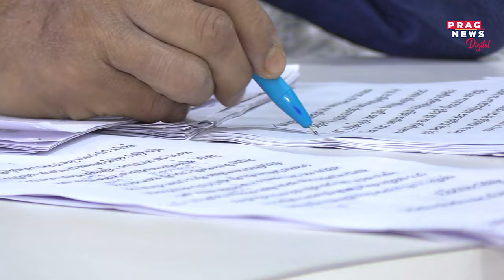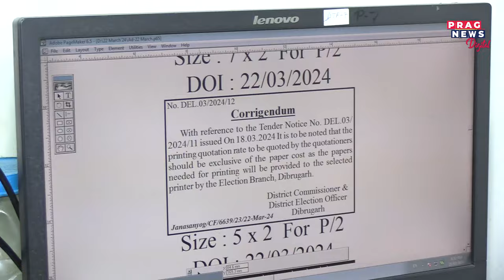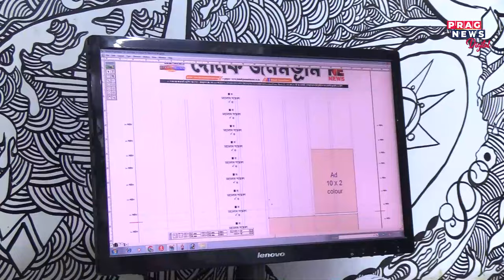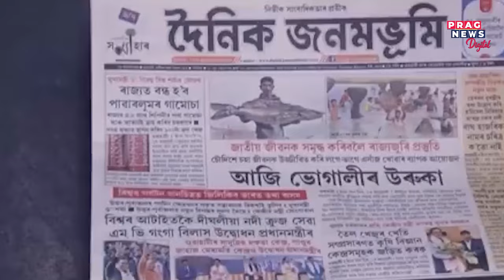How newspapers are made? Insight into Assam's newspaper industry | Dainik Janambhumi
How newspapers are made? Insight into Assam's newspaper industry and process of making news. Watch the full clip to know more about this story.